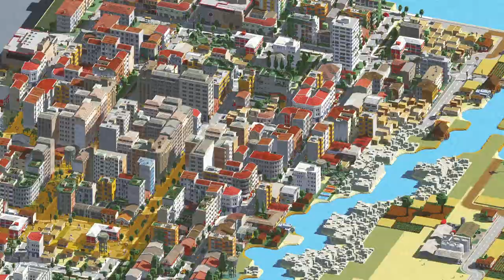Urbek City Builder (Gameplay) | Season 2 - The Desert | #11 Day's End